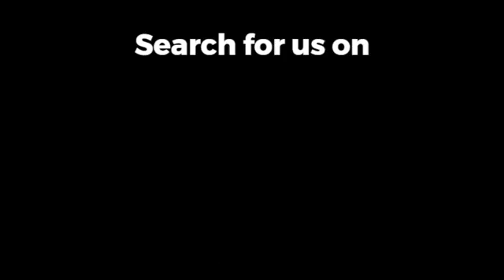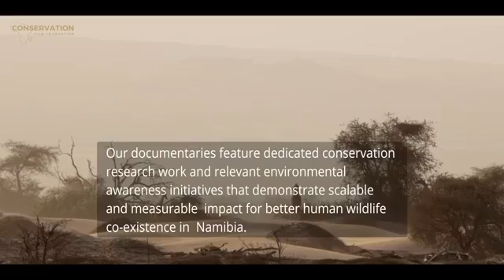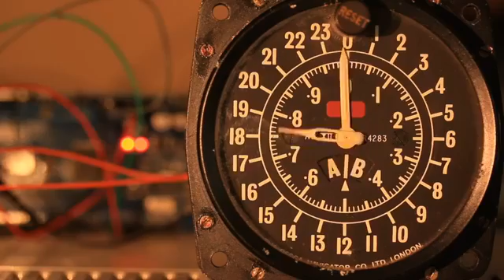Infostream Namibia 4 October 2022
Conservation Tuesday with Dirkas and Kaufeee. Look and listen to fantastic contributions by Jens Schneider and Salmon Vermaak.